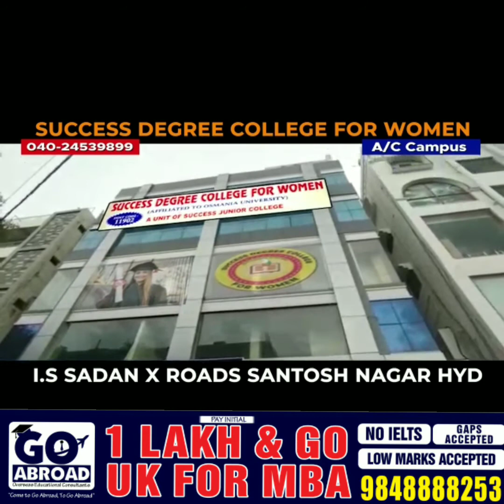BJP MLA RAJA SINGH SPEAKS ON THE FACEBOOK ACCOUNT BAN